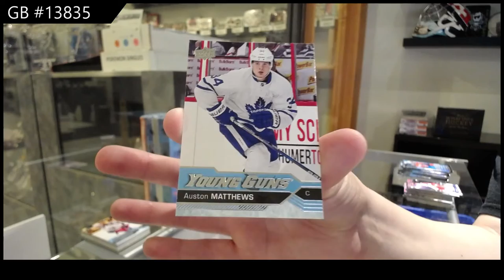16-17 Upper Deck Series 1 Mega Hockey 3 Box Break - C&C GB #13,835